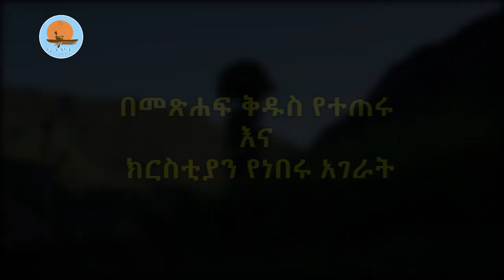በመጽሐፍ ቅዱስ የተጠሩና ክርስቲያን የነበሩ አገራት /የኔታ ተሾመ ታደሰ የኔታ ፍሬሕይወት አራጌ /notiat media/ኖትያት ሚዲያ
በመጽሐፍ ቅዱስ የተጠሩና ክርስቲያን የነበሩ አገራት ኖትያት ሚዲያ
እነሶቅራጠስ እግዚአብሔርን ያምናሉ፡፡
ክርስቶስ ወንጌልን የመሠረታት 120 ቤተሰብን ይዞ ነው፡፡
ግብጽ ላይ የሚኖሩት ሰዎች ሃይማኖታቸውን ሲቀይሩ ለኢትዮጵያ ጠላት ሆኑ፡፡
ተሠዓቱ ቅዱሳን የምንላቸው ቅዱሳን አገራቸውን ረግመው ኢትዮጵያ የምትባል አገር መርጠዋል፤ የሚያማልዱት ለኢትዮጵያ ነው፡፡
በመጽሐፍ ቅዱስ ከተጠሩ አያሌ አገራት መካከል ከተጻፈላቸው ዓላማና ከተላከላቸው መልዕክት ጋር ተዋሕዳ ያለች አንድ ኢትዮጵያ ብቻ ነች፡፡
አንድ ሙስሊም ሲከፋው ዐረብ ይሔዳል፤ አንድ ፕሮቴስታንት ሲካፈው አውሮጳ ይሔዳል፤ አንድ ኦርቶዶክስ ሲከፋው ግን የት ነው የሚሔደው?
በሕብረት እንቁም